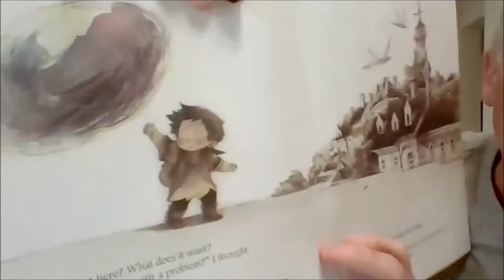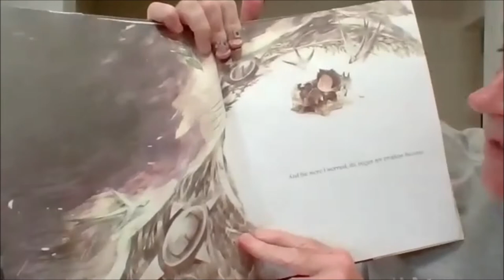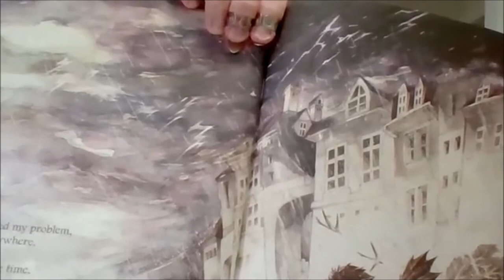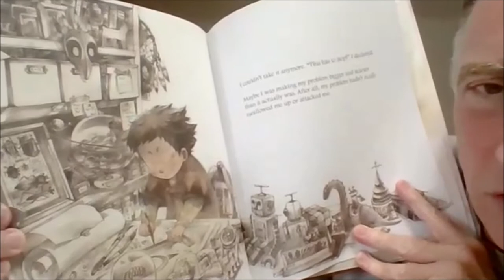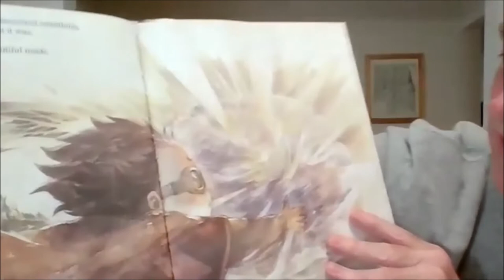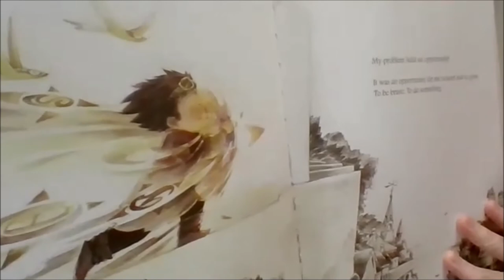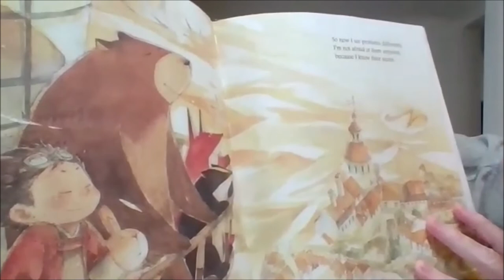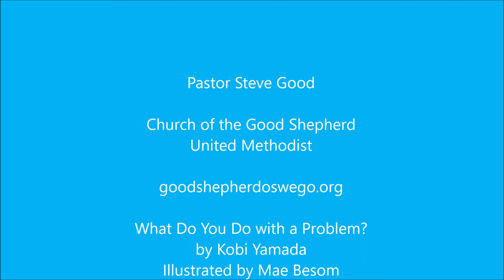Story Time 9 24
What Do You Do with a Problem?
by Kobi Yamada
Illustrated by Mae Besom
Published July 1st 2016 by Compendium